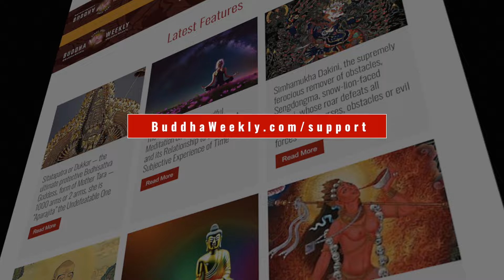Recite with us the full Sutra of Tara Who Protects from the Eight Fears with her Great Dharani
The Sutra of Tara Who Protects from the Eight Fears is important as a Sutra — Tara’s own beautiful, hopeful, evocative and powerful words. Reciting the short Sutra, especially on the two Tara days each month -- the 8th of the lunar month and the full moon -- is especially powerful for generating merit, protecting from all dangers from all six worlds.

Please TURN ON CC for Recitation (available also in languages).  Sanskrit Dharani in the description below, along with Tara's Praise from the Sutra.

CONTENTS
00:00-00:29 Introduction to the Tara and Her Sutra
00:30-01:06 Lord Atisha, Naropa, Surya Gupta, and Tara's other Sages
01:06-01:40 Tara's two special days each month (8th and full moon)
01:40-02:27  Introducing the Sutra of the Dharani of Tara Who Protects from the Eight Fears
02:28-03:07   Introducing her Great Dharani as remedy
03:08-3:32   Benefits of Reciting the Sutra of the Dharani of Tara Who Protects from Eight Fears
03:33-08:40  Sutra Recitation Begins: the Teachings on Suffering, Six Realms, and Karma
08:41-09:10   Reciting the Quintessence Dharani of Tara
09:10-09:58   Dharani Recitation
09:59-13:23   Tara's Praise Begins: Includes Refuge, Protection from 8 Dangers, and dedication.

This precious Sutra, translated from the original Sanskrit to English is a teaching from Tara herself. After the short teaching she transmits her powerful Dharani which protects from all dangers and fears for all types of beings, followed by her wonderful and meritorious praise. This Dharani contains the 10 syllable mantra of Tara as well as supplications for protection from all dangers and all fears and in all worlds.
There is no space in this description for the full Sutra,but you'll find two translation versions here (one by the wonderful people at 84000.co and the other from Martin Wilson's esteemed work.)

The Dharani text in Sanskrit (after the supplication) is:

oṁ nama āryāvalokiteśvarāya bodhi­sattvāya mahā­sattvāya mahā­kāruṇikāya
tadyathā
oṁ tāre tuttāre ture sarva­duṣṭān praduṣṭān mama kṛte jambhaya stambhaya mohaya bandhaya hūṁ hūṁ hūṁ phaṭ phaṭ phaṭ svāhā
nama āryāvalobhayā narā bodhisattvā mahā­sattvāni adhiṣṭhānādhiṣṭhite mama sarva­karmāvaraṇa svabhāva­śuddhe
viśuddhe śodhaya viśodhaya hūṁ phaṭ svāhā

TARA's PRAISE from the SUTRA:
Then the goddess, who is herself the embodiment of buddhahood, is praised:

Lady who acts with immense compassion for the good of beings‍—

You have all the major and minor marks and are bedecked with precious substances.

Your smile is ravishing, your countenance is joyful, and your eyes are like flax blossoms.

Your ears are like blossoming trumpet flowers.

Your nose is like a lotus bud.

Your mouth is like a mallow in full bloom.

You have a sparkling body and the figure of a young maiden.

Your speech is like a kalavinka bird, proclaiming the Dharma.

Your compassionate mind guards all beings with love. Your left hand holds a lotus, for you are unstained by saṃsāra’s flaws. Your right hand grants protection to all beings to fulfill their aims.

You are seated on the sun and moon of method and wisdom. Venerable lady Tārā, we take refuge in you! Protect us from the great abyss of saṃsāra!

As we circle within the six transmigrations, may you secure us with your noose of great compassion. As we go astray into the three lower realms, may you place us on a path free from straying.

As we are born into families with wrong views, please introduce us to teachers who possess the mind of awakening.

You protect from the eight dangers. The danger of lions, or pride. The danger of elephants, or delusion. The danger of fire, or hatred. The danger of snakes, or jealousy.

The danger of robbers, or wrong views. The danger of prisons, or desire. The danger of floods, or attachments. The danger of demons, or doubts.

We pay homage to you! In this world and in others as well, protect us from these eight dangers!

Until we have reached our goal of Enlightenment, the other shore, may we make the ten perfections our inseparable allies.

The perfection of generosity. The perfection of good moral conduct. The perfection of Patience. The perfection of diligence. The perfection of concentration. The perfection of insight. The perfection of Method. The perfection of aspiration. The perfection of strength. The perfection of wisdom.

Recite along with us now, the sacred, powerful and meaningful Sutra of Tara Who Protects from the Eight Fears, especially on Tara Days each month, or any day you feel threatened or fearful.
Tara, the great mother, always protects beings who call her name with faith, with a pure heart and Bodhichitta intention.
We dedicate the merit of this video recitation to the benefit of all sentient beings.